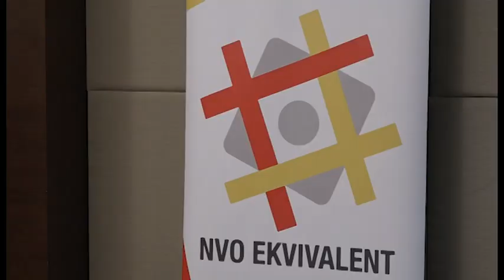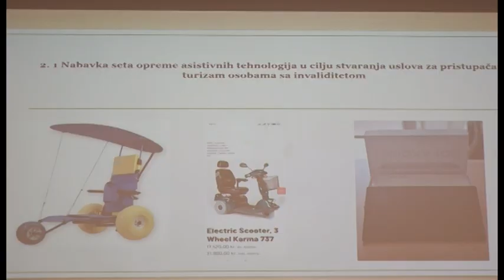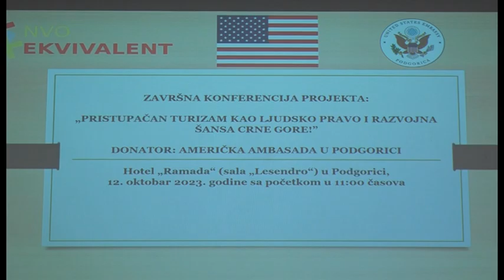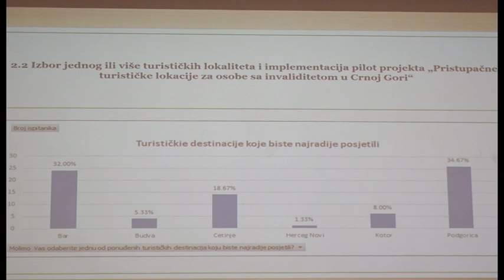NOVA - PRISTUPAČAN TURIZAM ZA OSI, ŽELJKA MIRKOVIĆ 12.10.2023.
Pristupačan turizam kao ljudsko pravo i razvojna šansa Crne Gore,naziv je projekta kojim povodom je nevladina organizacija “Ekvivalent” organizovala završnu konferenciju. Cilj je svijest o značaju primjene domaćeg zakonodavstva i međunarodnih standarda u ostvarivanja prava osoba s invaliditetom u oblasti pristupačnog turizma.